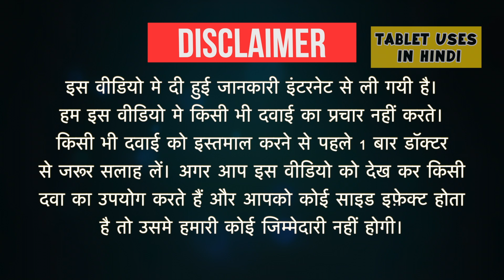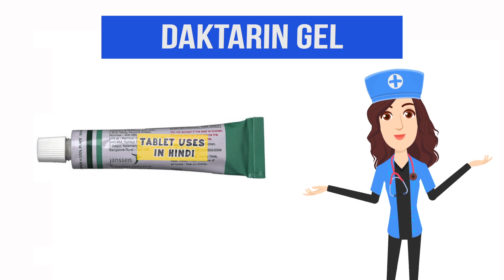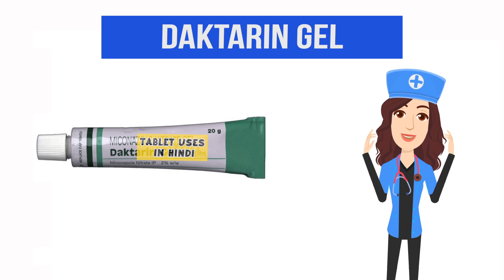Daktarin Gel Uses in Hindi | त्वचा में फंगल इन्फेक्शन | Side Effects | Dose 💊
Daktarin Gel Uses in Hindi | Side Effects | Dosage